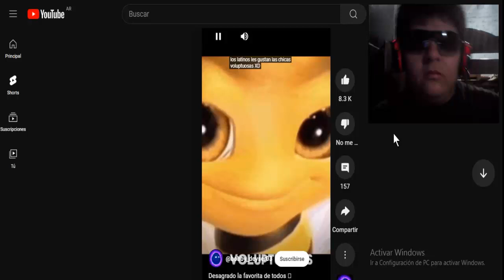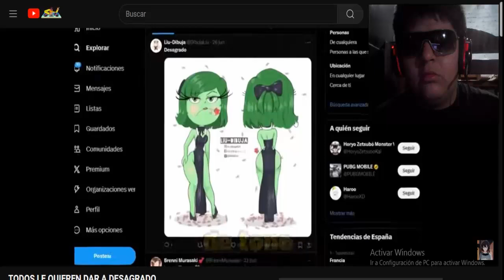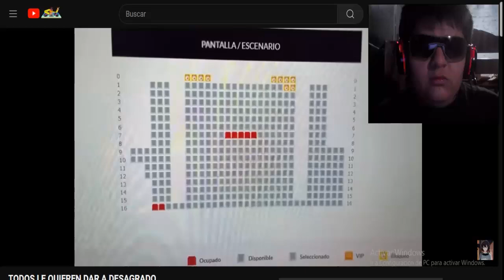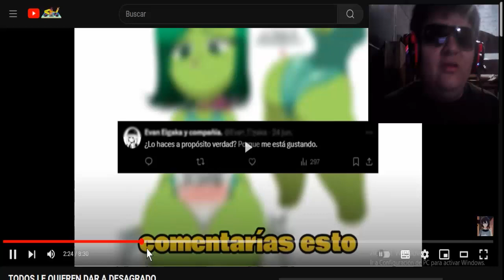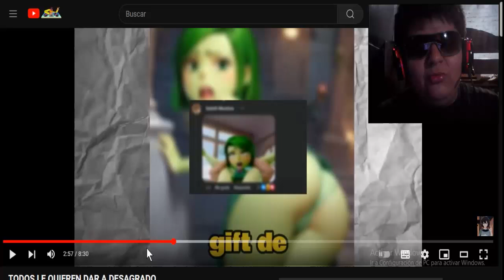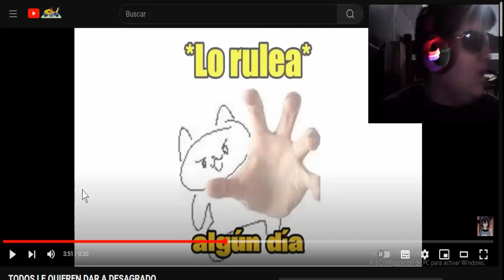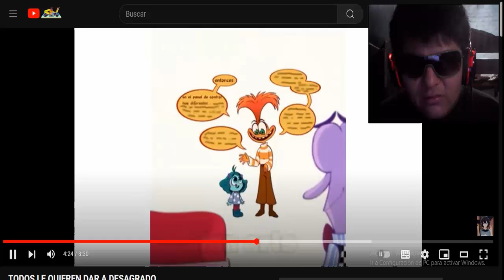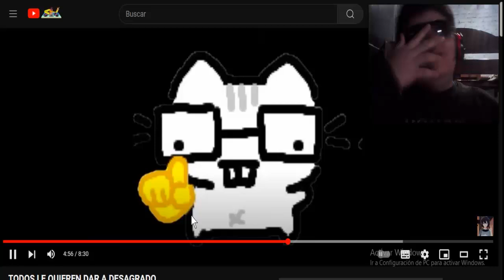TODOS LE QUIEREN DAR A DESAGRADO, POR QUE? - VÍDEO REACCIÓN